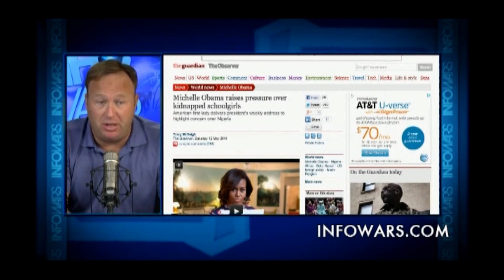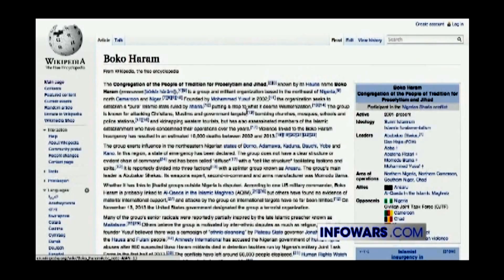Alex Jones: CIA 'Staged' Boko Haram Terrorism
Clip from the Wednesday, May 14th 2014 edition of The Kyle Kulinski Show, which airs live on Blog Talk Radio and Secular Talk Radio monday - friday 4-6pm Eastern.